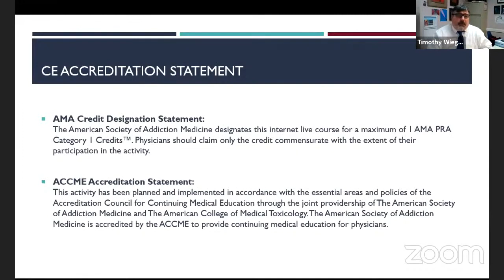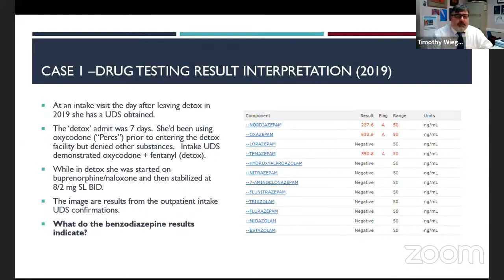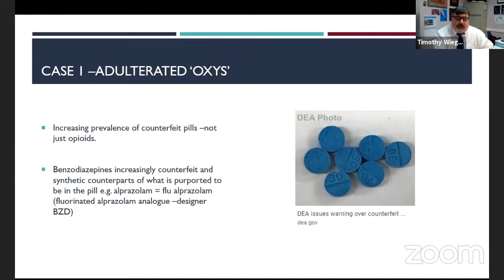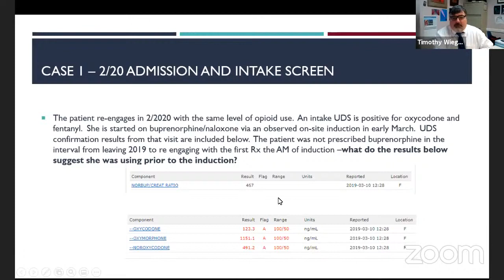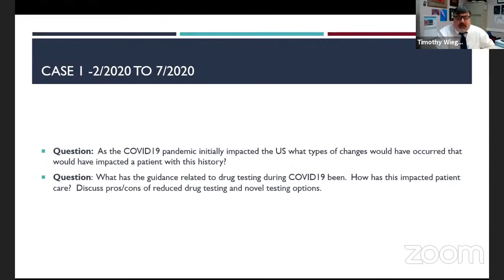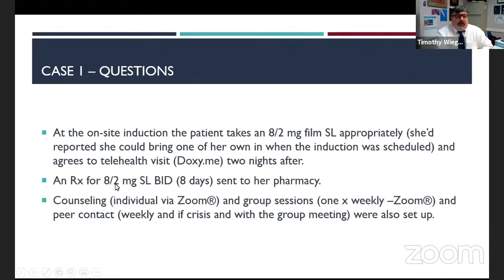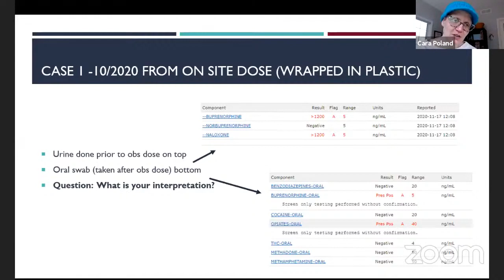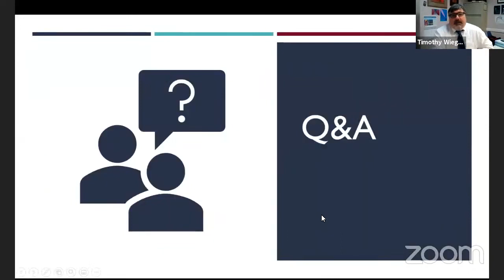12 04 20 Drug Testing, On-Site Visits, and Telehealth for Challenging Patients During COVID-19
The American College of Medical Toxicology (ACMT), American Society of Addiction Medicine (ASAM), and Opioid Response Network (ORN) hosted a special COVID19-related Addiction Toxicology Case Conference on Friday, December 4th at 1pm ET.

This in-depth series discusses Addiction/Toxicology cases in an interactive fashion featuring experts from Addiction Medicine, Addiction Psychiatry, and Medical Toxicology.